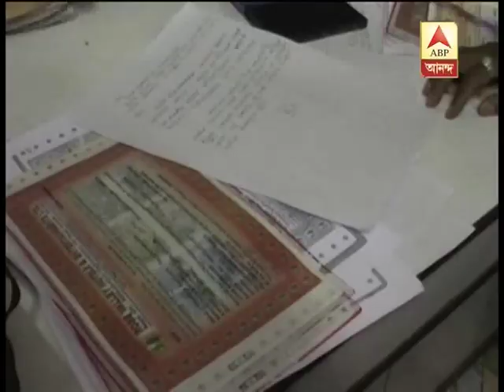Now Madan Mitra ask depositors of chitfunds to withdraw money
Now Madan Mitra ask depositors of  chitfunds to withdraw money , depositors thronged at Rose Vally  offices to withdraw money.